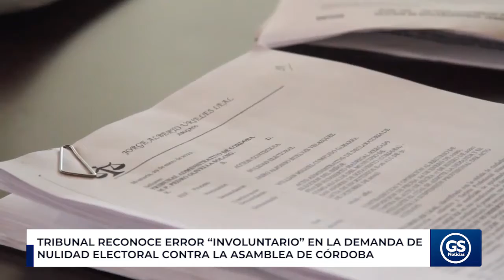Tribunal reconoce error “involuntario” en la demanda de nulidad electoral contra la Asamblea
EnVideo 🎥 La Sala Primera de Decisión del Tribunal Administrativo de Córdoba, reconoció que involuntariamente el Magistrado ponente de la demanda de nulidad electoral presentada en contra del acto de elección de la Asamblea del departamento, cometió un error...